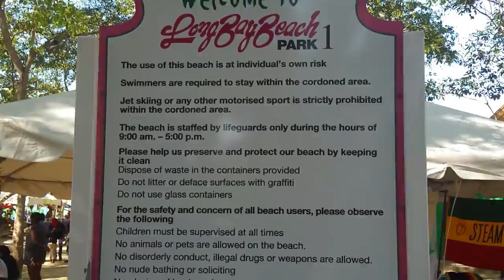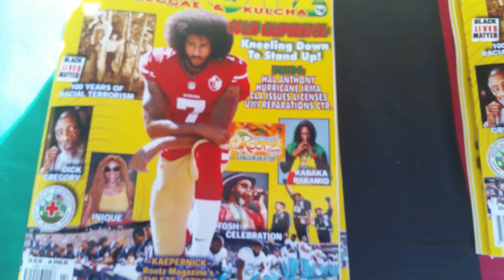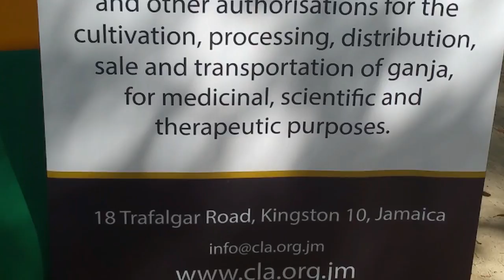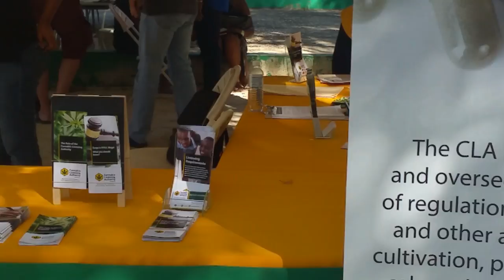Rootzfest Rootz Mag I-View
Roving Rootz Magazine reporter I. Jabulani Tafari takes an early morning tour around the Rasta Village set up at Long Bay Beach Park as part of the 3rd annual Rastafari Rootzfest in Negril, Jamaica during December 2017.